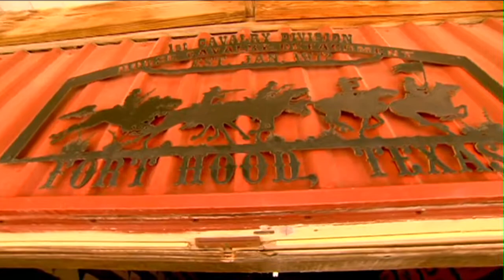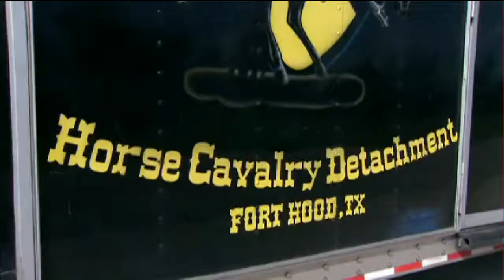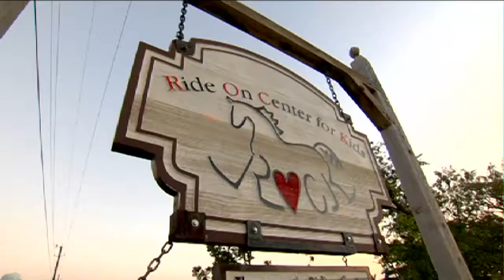The Rock Riding Center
Produced for AQHA by Geronimo Productions.
Producer, Melanie Wignall
Editor, Melanie Wignall